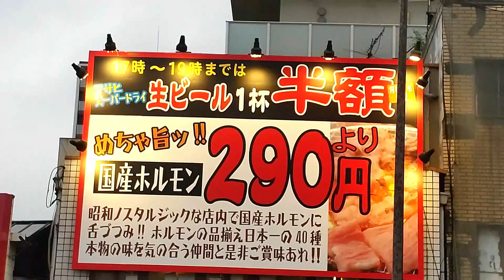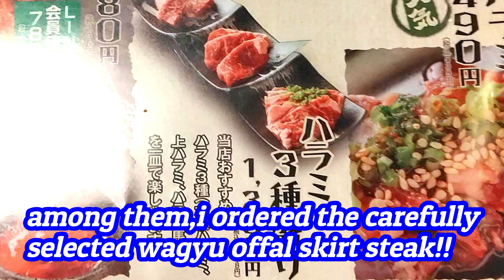【激安!!和牛炭火焼肉ホルモンの凄い店を見つけた!!千林】昭和大衆ホルモン SYOWA PUBLIC HORMONE grilled meat japanese street food せんべろ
☆昭和大衆ホルモン（syowa public hormone）☆

和牛ハラミ3種盛り(Wagyu beef skirt steak set）￥980
柚子胡椒ホルモン3種盛り（yuzu pepper offal set)￥980
キリン生ビール(Kirin draft beer)¥225

地下鉄千林大宮駅の駅前にあり、非常に便利で行きやすいです。
和牛焼肉ホルモンが安くて美味しく食べれるお店が出来ました
新鮮で味わい深い肉がいろいろ堪能出来ます
it`s convenient located nar the subway SENBAYASHI Station
a restaurant where you can eat cheap and delicious Wagyu beef yakiniku has been opend
you can enjoy a variety of fresh and delicious meats

住所（address）
大阪市旭区大宮3丁目19-16
osakashi,asahiku,oomiya3-19-16

17：00～4:30

☆関連動画(related video)☆彡
【激安!!スープたこ焼きといか焼きが抜群に美味しい店!!】一冨久 ICHIFUKU takoyaki ikayaki
☆再生リスト(play list)☆彡